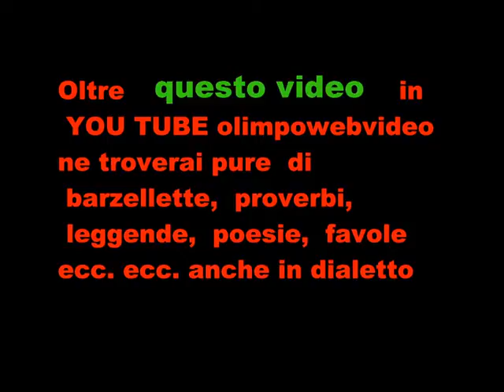Liberfolck Roncola San Bernardo 2011 file 253 12 ° video.wmv